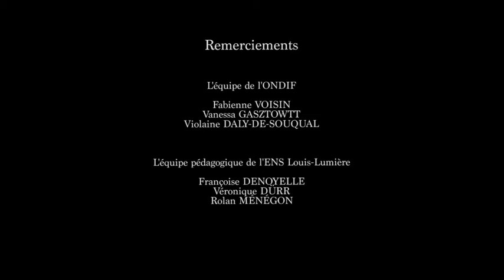Florian Godard, contrebassiste, par Constance Asseman (section photographie, 2015)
Une production dans le cadre du partenariat entre l'Ecole nationale supérieure Louis-Lumière et l'Orchestre national d'Ile-de-France. 2014